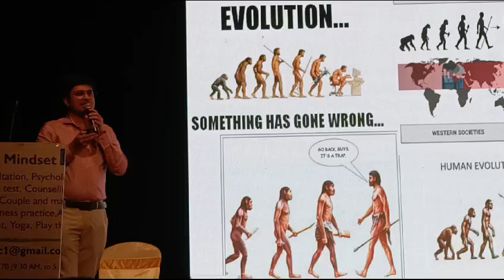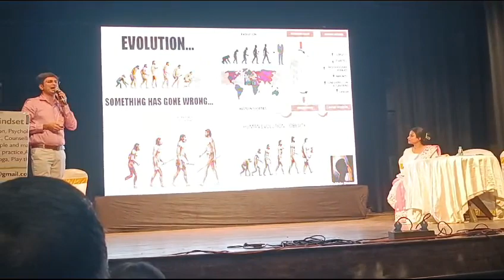Disease of Evaluation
Mindset